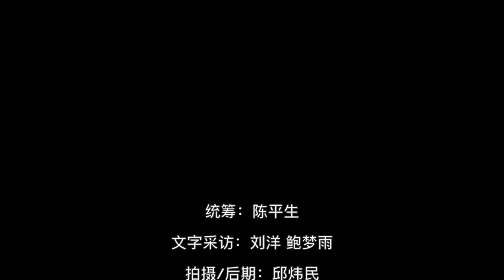清远老手艺人 50载“顶上功夫”，理人间青丝万缕